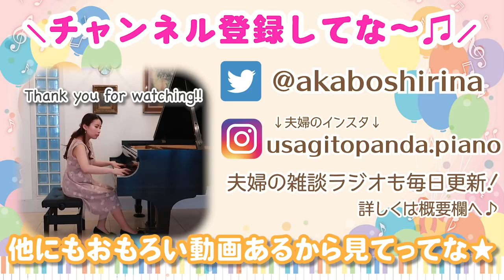【あるある】ピアノの先生の家のトイレってなんか借りづらい話【一人コント】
前回作【あるある】ピアノのレッスンで稀に起きる謎現象を再現【一人コント】

なんか先生の家のお手洗いめっちゃ借りづらくない？
わたしだけかな？？？
教師側の立場からすれば全然気にならへんねんけど、
未だに生徒として先生のご自宅にレッスンに伺う時に
お手洗い行きたいです、って言えない😂💦

✬過去動画はほぼ全て再生リストにまとめてあるから要CHECK😉！！

おもろい動画を日々アップして

撮影機材
iPhone 11
Osmo mobile 3